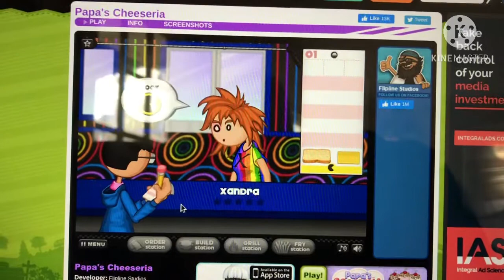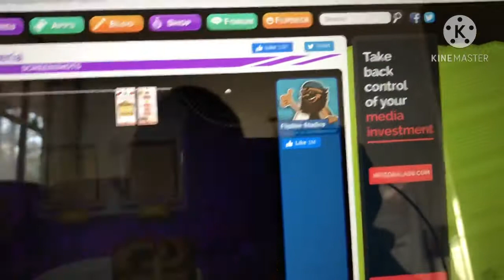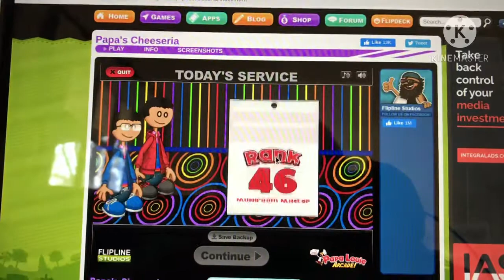Serving Customers in New Year Season in Papa’s Cheeseria Before Flash Shuts Down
I’m serving customers in Papa’s Cheeseria in the beginning of New Year before Flash shuts down.